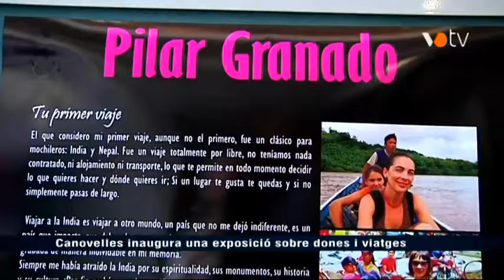VOTV - Canovelles inaugura una exposició sobre dones i viatges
Notícia emesa a l'informatiu del 10 de març del 2014.